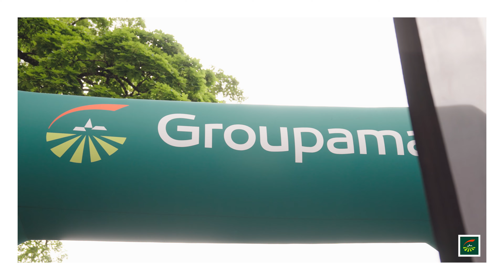Partenariat Groupama : Ton, Club ton maillot Brassac Lacaune VTT - Brassac X Cross